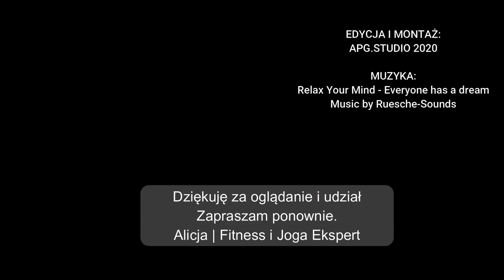POZBĄDŹ SIĘ BÓLU | Kark i Szyja, Gimnastyka dla Seniora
Jesli odczuwasz ból lub sztywnienie w odcinku szyjnym te cwiczenia bardzo pomoga na rozciagniecie miesni karku i zwiekszenie zakresu ruchu kregoslupa w odcinku szyjnym.
Proste cwiczenia rozciagajace i wzmacniajace całe ciało dla Seniorów.
Łatwe i bardzo skuteczne ćwiczenia dla Seniorów. Serdecznie zapraszam.
Alicia | Wasz Fitness & Yoga Expert